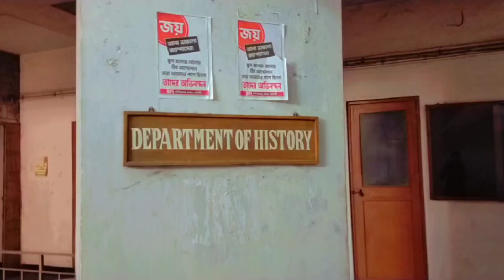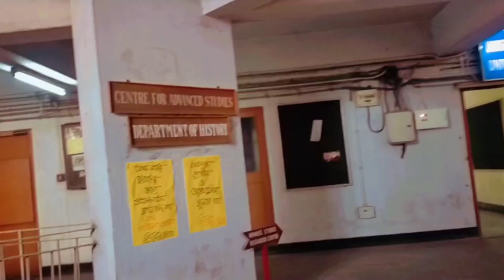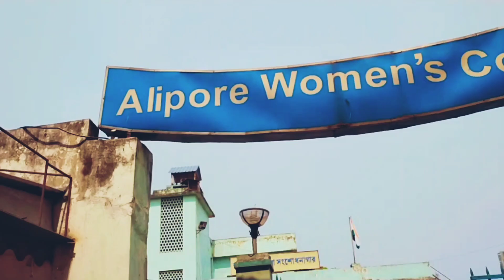Calcutta University।।Calcutta University Campus Tour।। কলকাতা বিশ্ববিদ্যালয়।।Alipore Campus tour।।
The University of Calcutta |
কলকাতা বিশ্ববিদ্যালয় ।।
The University of Calcutta, Kolkata, Alipore  Campus,Shahid Khudiram Siksha Prangon

The university has a total of fourteen campuses spread over the city of Kolkata and its suburbs. The university was seventh in the Indian University Ranking 2020 list, released by the National Institutional Ranking Framework of the Ministry of Human Resource Development of the Government of India.
In this video I showed the campus of Calcutta University, Alipore.❤️

 and this campus is much larger and has 9 to 10 floors.